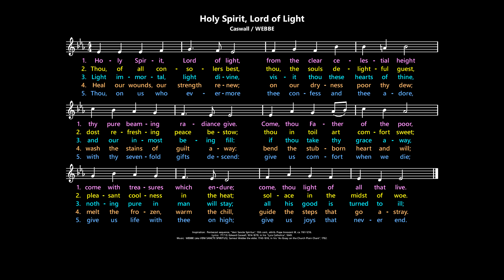Veni Sancte Spiritus: Holy Spirit, Lord of Light [Caswall / WEBBE]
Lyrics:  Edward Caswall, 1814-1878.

Hymnals (lyrics and melody may vary):
Catholic Worship Book:  317  (as "Holy Spirit, God of Light")
Catholic Worship Book II:  379  (as "Holy Spirit, Lord Divine")
Catholic Book of Worship III:  692  (as "Holy Spirit, Lord Divine")
Worship, 3rd ed.:  857  (as "Holy Spirit, Lord Divine")
Worship, 4th ed.:  541  (as "Holy Spirit, Lord Divine")